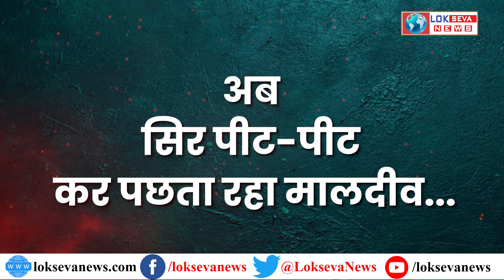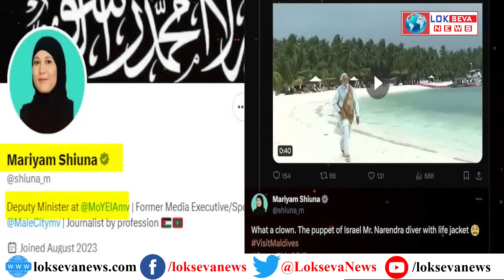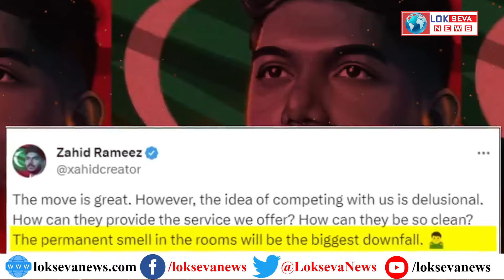भारत से पंगे की वजह से डूबा Maldives। पूर्व राष्ट्रपति Mohamed Nasheed ने मांगी माफी। Mohamed Muizzu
दिल्ली पहुंचे मालदीव के पूर्व राष्ट्रपति मोहम्मद नशीद ने भारत और मालदीव के रिश्तों पर चिंता जताई है। उन्होंने मालदीव के लोगों की तरफ से माफी भी मांगी है। 7 जनवरी के बाद से भारत में हैशटैग BoycottMaldives ट्रेंड हुआ। पूर्व राष्ट्रपति मोहम्मद नशीद ने इसका जिक्र करते हुए माफी मांगी और भारतीयों से मालदीव आने के लिए कहा। दरअसल, PM मोदी ने लक्षद्वीप दौरे का एक वीडियो शेयर किया था। इसमें खूबसूरती के लिहाज से लक्षद्वीप अब मालदीव को टक्कर देता नजर आया। इसके बाद सोशल मीडिया पर लोग कहने लगे कि लाखों रुपए खर्च कर मालदीव जाने से बेहतर है कि लक्षद्वीप जाएं।

इससे मालदीव के मंत्री और नेता नाराज नजर आए। उन्होंने सोशल मीडिया पर पोस्ट में PM मोदी के लिए आपत्तिजनक शब्दों का इस्तेमाल किया। साथ ही कहा कि भारत सर्विस के मामले में मालदीव का मुकाबला नहीं कर सकता। मोहम्मद नशीद ने इस पोस्ट की निंदा करते हुए कहा था कि ये मालदीव की सुरक्षा और समृद्धि को खतरे में डाल सकता है। सोशल मीडिया पर एक यूजर ने PM मोदी का लक्षद्वीप वाला वीडियो शेयर करते हुए लिखा था- बढ़िया कदम है! यह मालदीव की नई सरकार के लिए एक बड़ा झटका है, जो चीन की कठपुतली है। इस दौरे के बाद लक्षद्वीप में पर्यटन को भी बढ़ावा मिलेगा। इसके जवाब में PPM के नेता जाहिद रमीज ने लिखा था- बेशक यह अच्छा कदम है, लेकिन भारत कभी हमारी बराबरी नहीं कर सकता। मालदीव पर्यटकों को जो सर्विस देता है, वो भारत कैसे देगा। वो इतनी सफाई कैसे रख पाएंगे, जितनी हम रखते हैं। उनके कमरों में आने वाली बदबू टूरिस्टों के लिए सबसे बड़ी दिक्कत होगी।